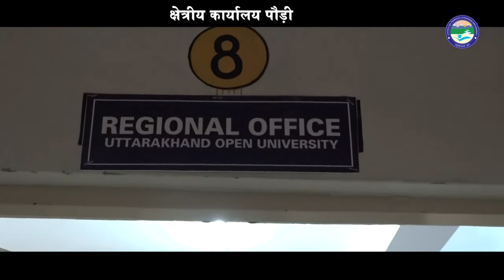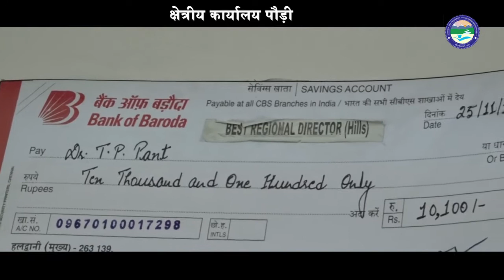Virtual Tour : Pauri Regional Centre